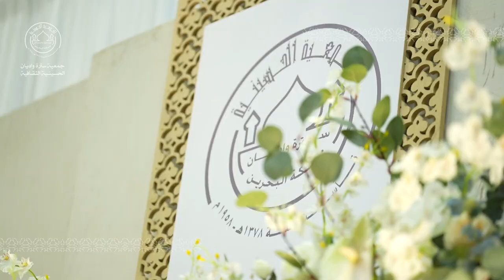احتفال واديان الحسينية بمولد أمير المؤمنين عليه السلام 1444هـ